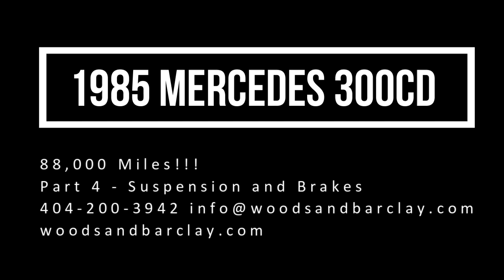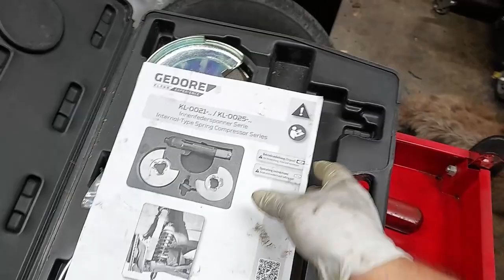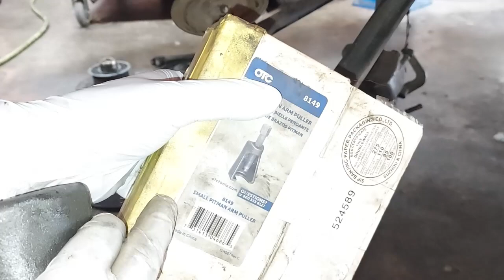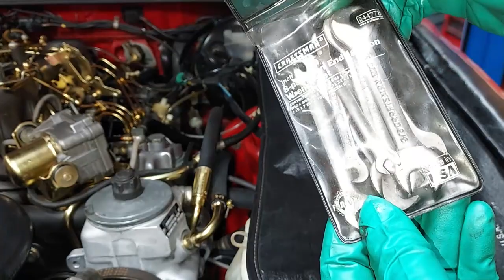1985 Mercedes 300CD - Part 4 Suspension And Brakes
►Click below to purchase hats and shirts.

Zinc Plating the engine compartment is one of the most rewarding jobs you can do on a classic Mercedes.